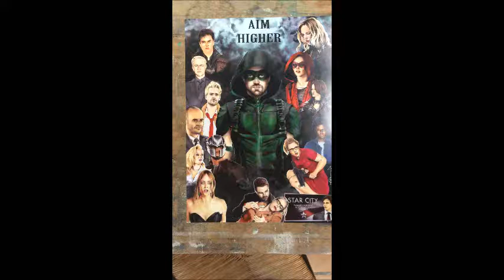My Arrow SEASON 4 POSTER - close up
my artwork inpire by the TV Show, ARROW.